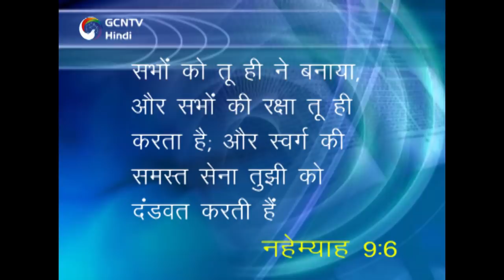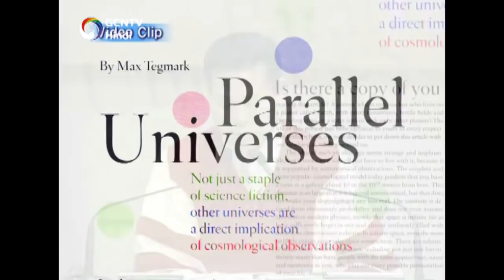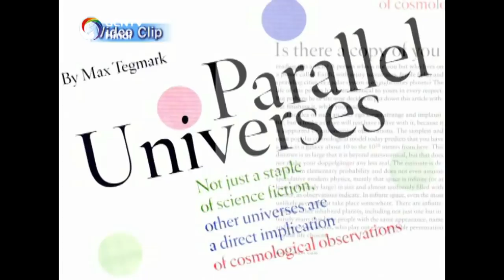स्वर्ग 05 स्वर्गों के स्वर्ग Heavens of Heaven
“तू ही अकेला यहोवा है; स्वर्ग वरन् सबसे ऊँचे स्वर्ग और उसके सब गण, और पृथ्वी और जो कुछ उसमें है, और समुद्र और जो कुछ उसमें है, सभों को तू ही ने बनाया, और सभों की रक्षा तू ही करता है; और स्वर्ग की समस्त सेना तुझी को दण्डवत् करती है।